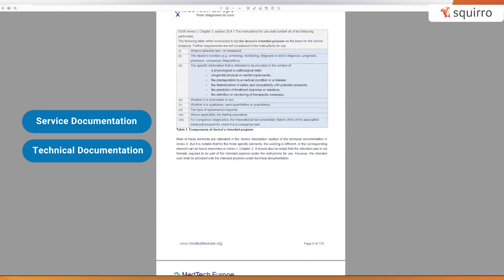Generative AI for your Documents - FREE TRIAL -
Go to start.squirro.com and try it out for yourself.

Generative AI on your documents in a secure environment. Simply upload your documents in a ZIP file, and go! ChatGPT-like functionality with the sources highlighted in your documents. One-Click Connectors to all your data sources are also available in the paid version.

Try it out today!